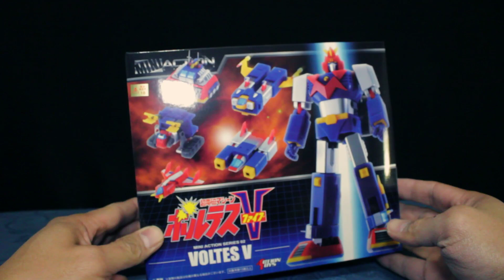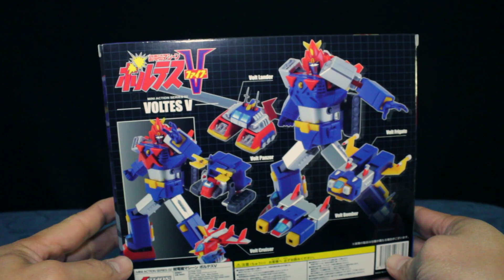Mini Voltes V Pinoy Review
Pinoy unboxing and review of the NEW Action Toys collectible figure Mini Voltes V

This video is NOT meant for kids as it is deemed for 13 years old and above. For adult collectors only.